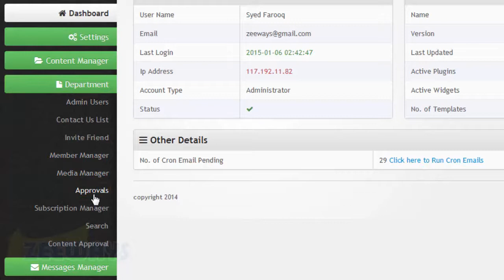How to Approve Members